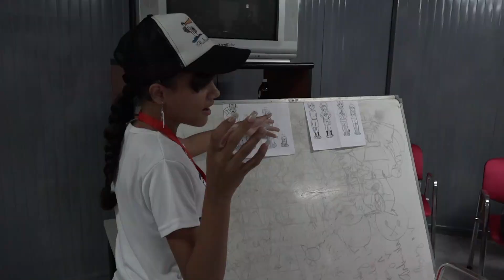Clausura Festival Nacional Realizadores a la Vista